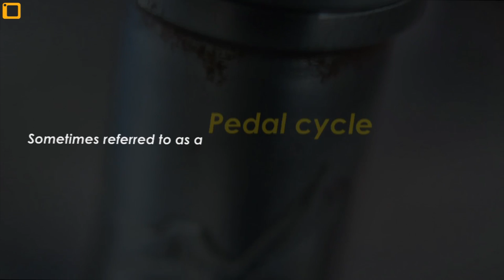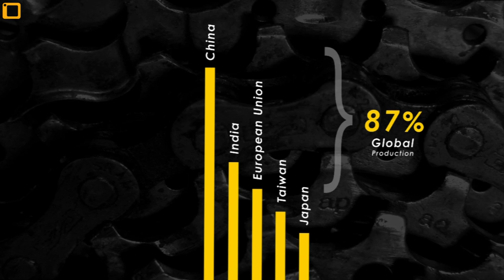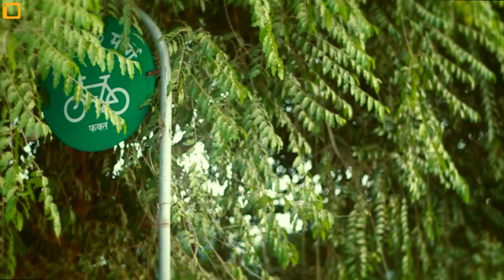A "Bicycle" Story - A Short Documentary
Story of evolution of bicycle from its birth till today. A bicycle is a mode of transport which has evolved long with the humans, it is a human-powered, pedal driven, single track vehicle.